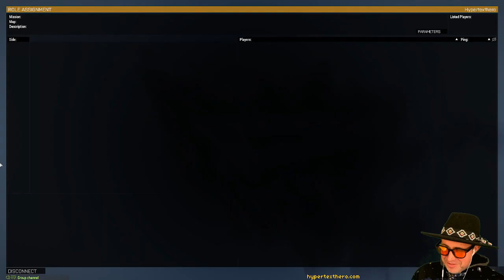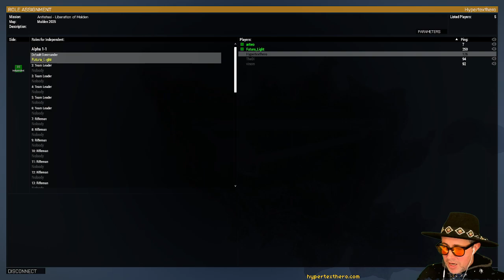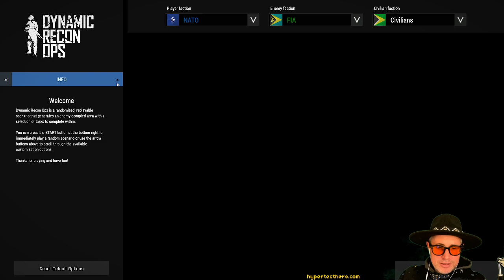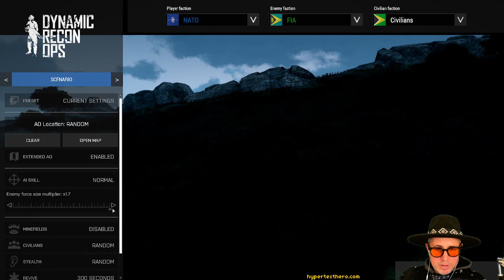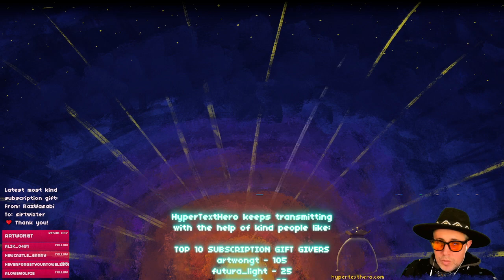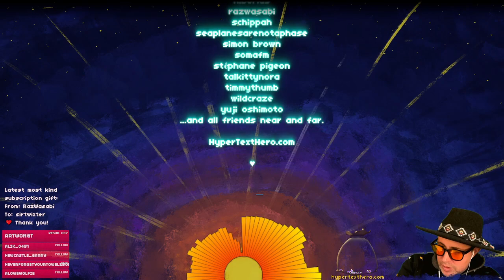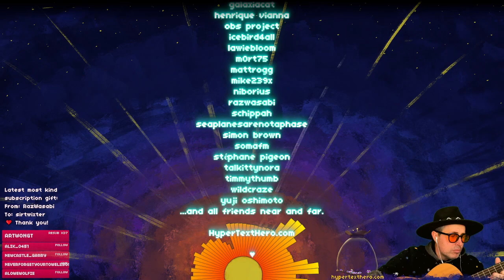Arma Antistasi Malden #11 - Finale!